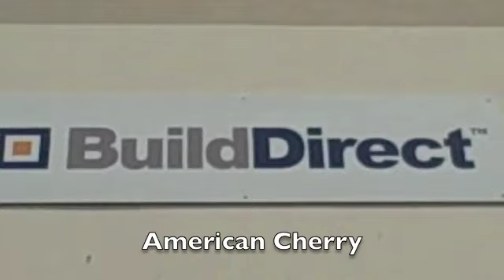Beauchene hardwood floor grades American Cherry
BuildDirect Co-Founder Rob Banks explains the two grades of American Cherry hardwood flooring available from builddirect.com, with details of characteristics that you can expect to see in each.